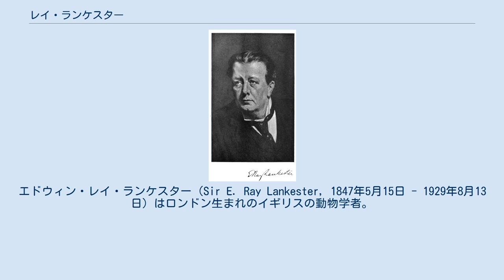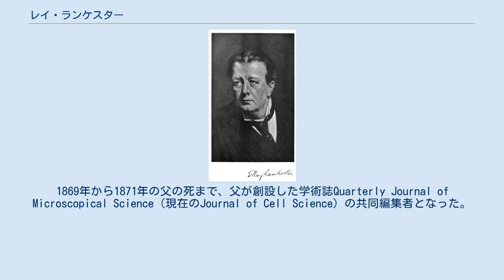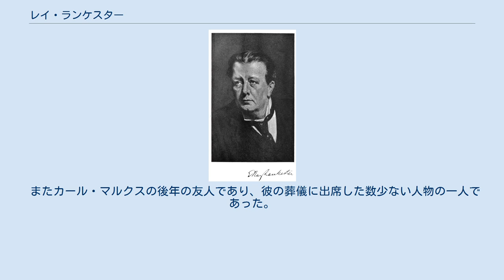レイ・ランケスター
エドウィン・レイ・ランケスター（Sir E. Ray Lankester, 1847年5月15日 - 1929年8月13日）はロンドン生まれのイギリスの動物学者。
彼はファーストネームのエドウィンを常にEと略して書いた。
 レイ・ランケスターはロンドンでコレラの蔓延を防止した医者、博物学者エドウィン・ランケスターの息子として生まれた。
おそらく彼の名は博物学者ジョン・レイにちなんでいる。
彼の父はレイ協会のためにジョン・レイの記念文集を編纂した。
 1855年にレイはサリーの全寮制学校に通い、1858年にセントポール校へ進んだ。
大学教育はケンブリッジ大学のダウニング・カレッジとオックスフォード大学のクライスト・チャーチで受けた。
ダウニングカレッジで5年学んだ後、ジョージ・ロールストンが着任したためにより良い教育が受けられると考えた両親の強要でクライストカレッジへ移った。
1868年に首席で卒業した。
彼の教育はウィーン、ライプツィヒ、イェーナへの留学で継続した。
その後ナポリの海洋研究所で少し研究を行った。
エクセター・カレッジの研究員になるために試験を受け、学位を取得する前にトマス・ハクスリーの元で学んだ。
 ランケスターは従って、ハクスリーやベイツ、ウォレスのような前世代のイギリスの生物学者たちよりも遥かに良い教育を受けることができた。
それでも彼の父親と、父の友人たちの影響は同じくらい重要だった。
ハクスリーは彼の家族の友人であり、ハクスリーを通して少年だったレイはフッカー、ヘンフリー、クリフォード、ゴス、オーウェン、フォーブス、カーペンター、ライエル、マーチソン、ヘンズロー、そしてダーウィンと会った。
 彼は堂々とした風格を持ち、暖かみのある人物であった。
幼少の頃はエイブラハム・リンカーンのファンだった。
彼の教育活動、振る舞い、他者への励ましは生き生きとしており力強く、ハクスリーの称賛者として適任だったために、ハクスリーは青年だったランケスターを近くで働かせた。
しかし個人的にはハクスリーほど洗練されておらず、しばしば無礼な態度のために敵対者を作った。
これは明らかに後半生に悪い影響を与え、彼のキャリアを制限した。
 ランケスターは脚色されていくつかの小説に登場する。
H.G.ウェルズの『Marriage』に登場するロデリック・ドーヴァー卿は彼がモデルである（ウェルズはランケスターの学生の一人であった）。
ロバート・ブリフォルトの『Europa』はランケスター自身と、友人カール・マルクスとの交友を見事に描いている。
またアーサー・コナン・ドイルの『The Lost World』のチャレンジャー教授のモデルと示唆されたこともあった。
ただしドイルはエジンバラ大学の生理学教授ウィリアム・ラザフォードをモデルにしたと述べている。
 ランケスターは生涯独身であった。
 ランケスターは1873年にオックスフォードのエクセター・カレッジの会員となった。
1869年から1871年の父の死まで、父が創設した学術誌Quarterly Journal of Microscopical Science（現在のJournal of Cell Science）の共同編集者となった。
 1874年から1890年までユニバーシティ・カレッジ・ロンドン（以下UCL）の動物学ジョドレル教授、1891年から1898年までオックスフォード大学比較解剖学のリナカー教授、1898年から1907年まで大英博物館自然史館（現ロンドン自然史博物館）の館長を務めた。
1875年にロンドン王立協会のフェローに選出された。
1884年にはプリマス海洋生物学会を創設した。
彼は比較解剖学と進化学の教師、執筆家としても影響力があった。
また原生動物、軟体動物、節足動物の研究を行った。
1907年にナイトに叙され、1913年にロンドン王立協会からコプリ・メダルを受賞した。
 UCLではウォルター・ウェルドンを教え、ウェルドンはのちにUCLでランケスターの後任の教授となった。
もう一人の特筆すべき学生はアルフレッド・ギブス・ボーンである。
ボーンはインド帝国の生物学と教育行政に関わり、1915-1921年にインド理科大学院の院長を務めた。
ランケスターがリナカー教授としてオ...